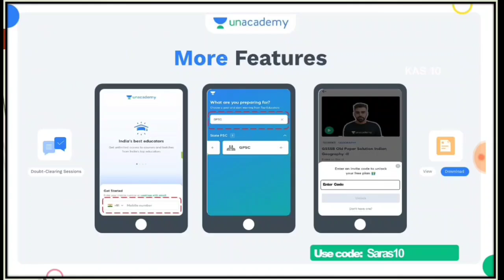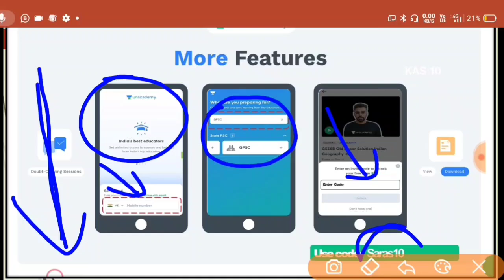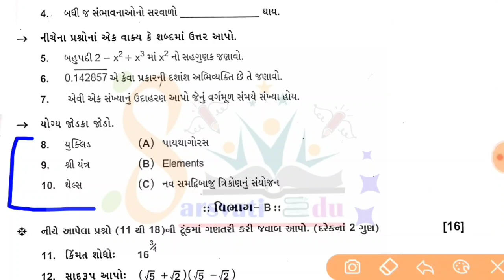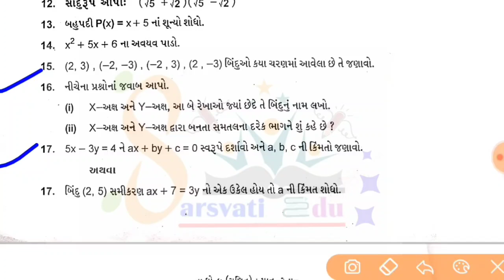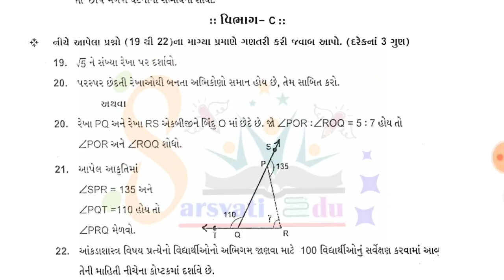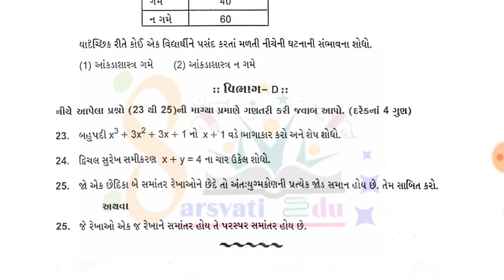pratham nidan kasoti ganit paper solution std 9 , dhoran 9 nidan kasoti paper solution , ganit paper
n_9_gujarati_march
2021_paper_solution
dhoran_9_ganit_nidan_kasoti_paper_solution March 2021

 gujarati paper solution,dhoran 9,pratham satra nidan kasoti solution,std 9 nidaan kasoti